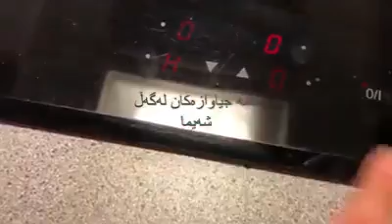دروست كردنی قەیماغ